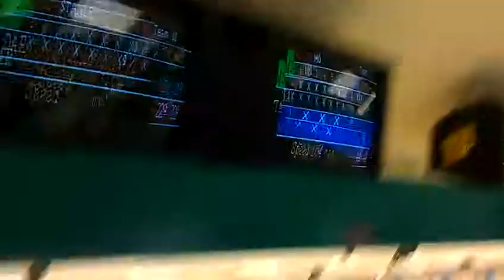Stanley McNeil 299:(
Almost got it,  sorry brother